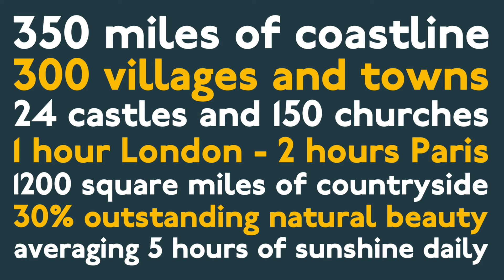Kent Film Office - Promo 2022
Sourced and edited by Derek Boyes.